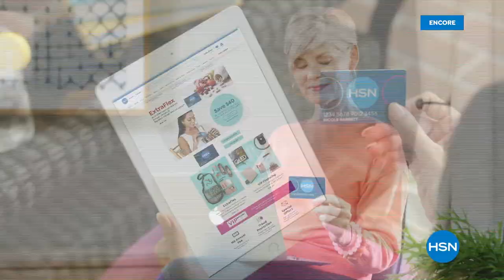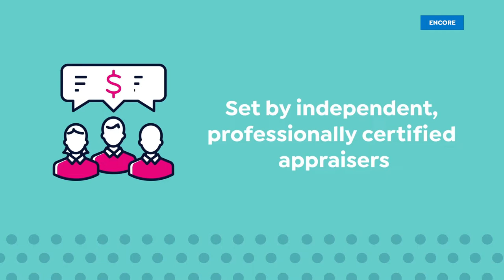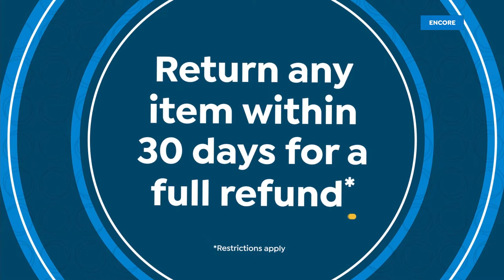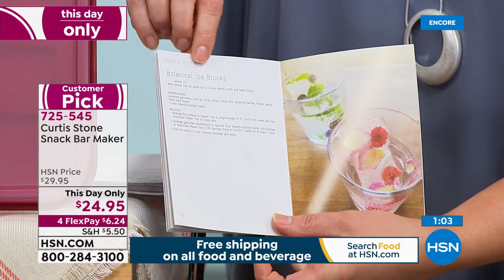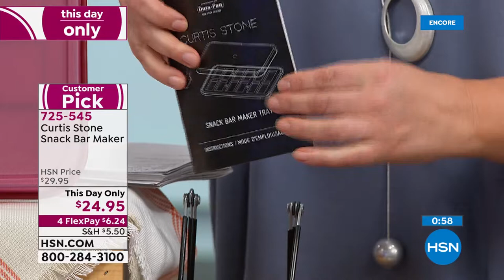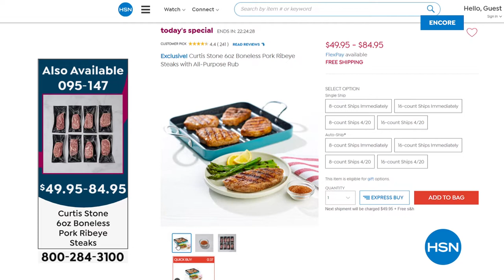HSN | Chef Curtis Stone Spring Kitchen 03.19.2021 - 03 AM